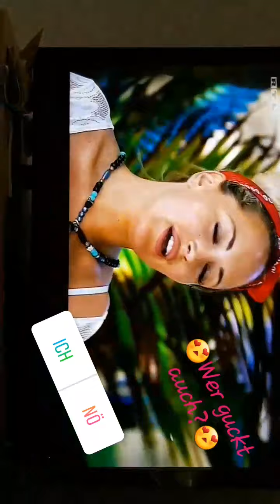23 05 18